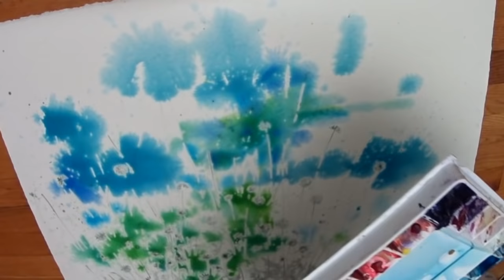How to watercolor: Even More dandelions!! Large format 22"x30"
watercolor on 22"x30" paper
Painting and Music by Sumiyo Toribe
Copyright Sumiyo Toribe